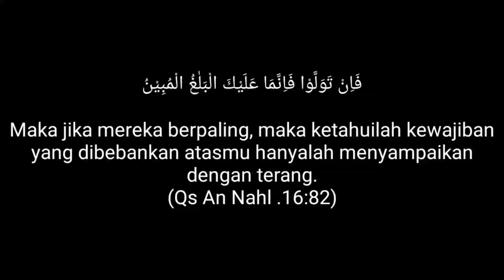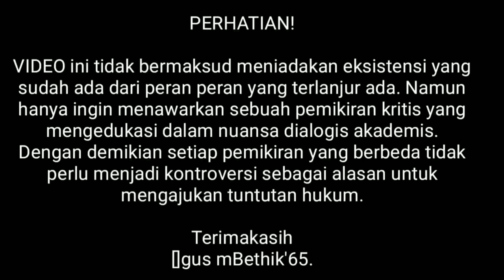KAPAN YESUS TURUN DARI SURGA ?